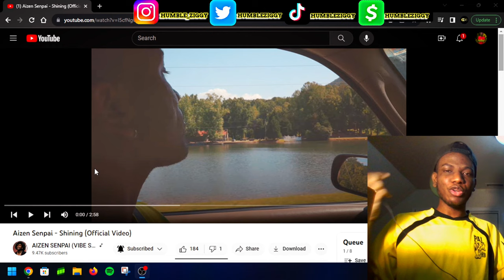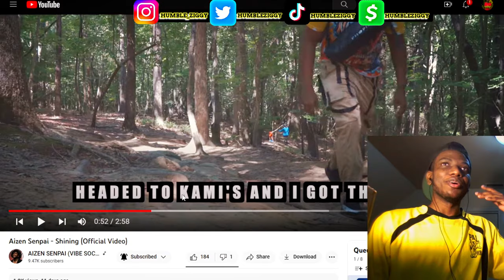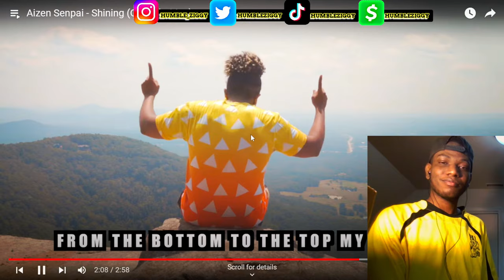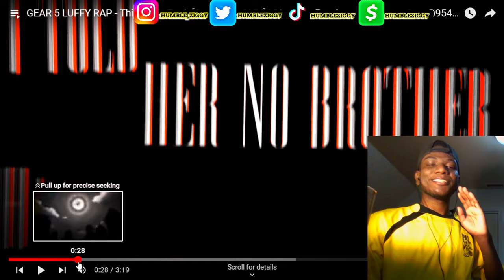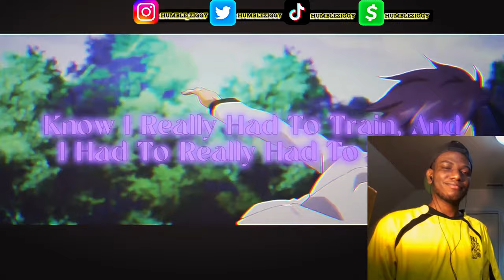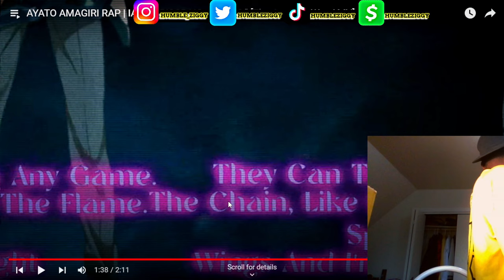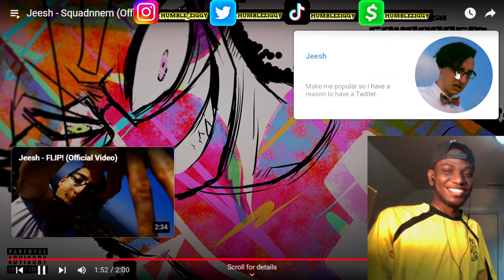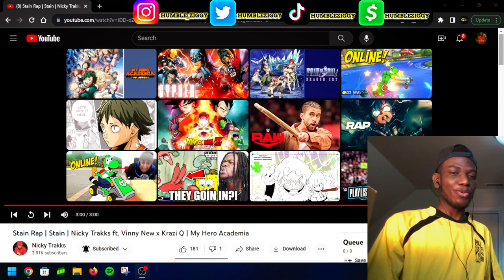AIN'T NO REASON TO BE THIS FIREEEE!!!!!!!!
Today I'm reacting to music from @aizensings, @DeltaDeez , @diggzdaprophecy/  @954mari /  @pesopete ,  @FreeSoulMusic /  @DavDeexp ,  @iamchriscraig ,  @itsjeesh ,  @Identity_snatcher ,  @NickyTrakks /  @_Ghostlike_ /  @KrAziQ